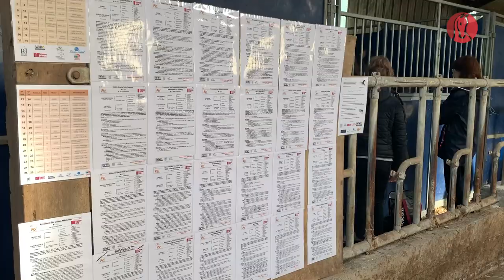Breizh Foal Show, un premier événement réussi !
Organisée le samedi 25 juin dernier à la ferme de Kervic, dans le Finistère, par une équipe jeune et dynamique emmenée notamment par le débourreur/pré-entraîneur Vincent Le Roy, la toute première édition du Breizh Foal Show rassemblait quelques 24 foals pur-sang et AQPS à vocation obstacle ayant été présentés un à un devant un public composé de professionnel(le)s français et étrangers, le tout dans une ambiance on ne peut plus conviviale, à revivre ci-dessous.